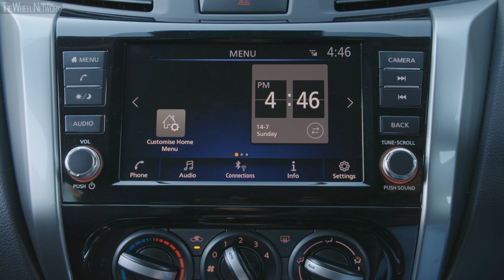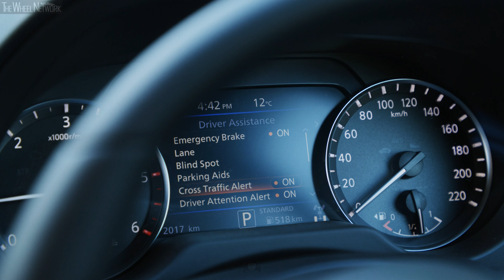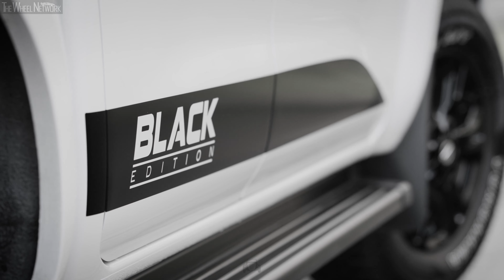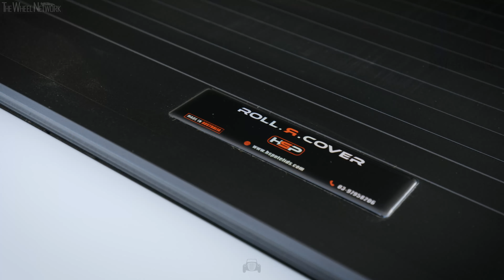2024 Nissan Navara Black Edition [4K] – Driving, Interior, Exterior (Australia)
The Nissan Navara is ready to embrace its dark side, with a new Black Edition arriving in Australia in early September, adding significant style, substance and ingenuity to the already well-equipped Navara package.

Based on the already generously equipped Navara ST Dual Cab 4x4 automatic the Black Edition – limited to 400 vehicles – builds on that model’s extensive equipment list with blacked-out features, including the fitment of the 17-inch gloss-black alloy wheels, complete with Yokohama Geolander All Terrain tyres.

The style upgrades don’t end there, with a Single Tube Black Sports Bar replacing the chrome bar in the ST, and joining the new black door handles, mirror caps, tub liner and “Black Edition” door and tub decals.

The ST Black Edition features a dark front end, with the fitment of a Matte Black Front Grille surround. The Black Edition will come in two standard colours Solid White and Black Star, with premium paint colours Twilight Grey and Brilliant Silver available for additional cost.

Darkened style meets real substance in the Black Edition, with the fitment of a new Nissan Genuine Accessory Soft Tonneau Cover included, or – for an extra cost of just $500 Fitted RRP – the option to upgrade to the Australian-made and engineered HSP Electric Roll Top Cover and HSP Rear Tailgate Central Locking.

HSP is an Australian-owned company producing an array of versatile accessories for the Nissan Navara. HSP manufacture all their core products in Victoria, with three manufacturing plants in both regional Victoria and metro Melbourne.

This fully automatic cover works in tandem with the HSP Rear Tailgate Central Locking allowing customers to retract or cover the tub automatically at the push of a button, via the HSP mobile app or the Navara’s key fob.

“We know how popular accessories are with Nissan Navara customers because they allow them to make their ute their own. Which is why, through Nissan Genuine Accessories we’ve built a vast catalogue of work, lifestyle and style options,” says Nissan Australia Marketing Director, Sriram Padmanabhan.

“And now with the Black Edition, we’ve bundled some of the Navara’s 4x4 options with associated accessories like HSP to deliver real style, real substance and real value.”

Video Timeline
0:00 – Driving
2:33 – Interior
3:39 – Engine
3:47 – Exterior